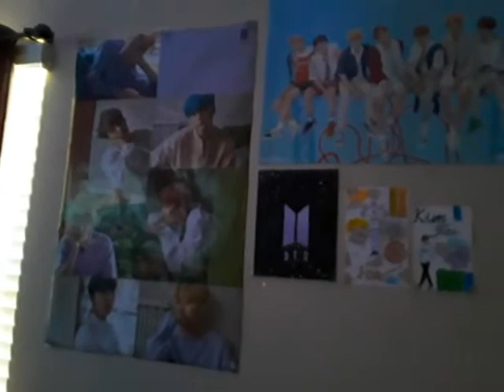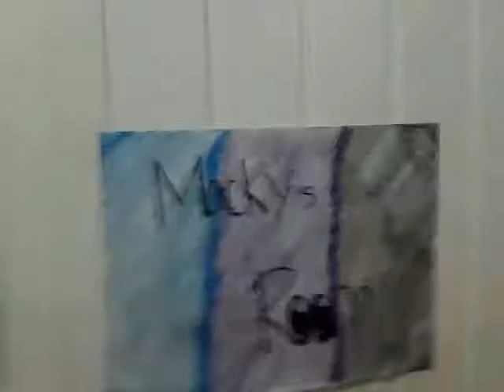Kids room tour